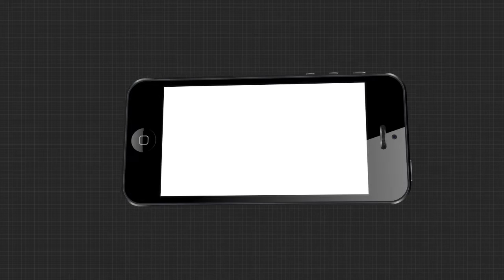ଯବାନଙ୍କ ପାଇଁ ଅତ୍ୟାଧୁନିକ ହେଲମେଂଟ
ଯୁବ ଇଂଜିନିୟରଙ୍କ କମାଲ... ଗୋଟିଏ ପରେ ଗୋଟି ନୂଆ ପ୍ରୋଜେକ୍ଟ  ତିଆରି କରି ଚର୍ଚ୍ଚାରେ କୋରାପୁଟର ପୁଅ ଶିଶିର ମଲ୍ଲିକ..ପୂର୍ବରୁ ସେ ଅଟୋମେଟିକ ସାନିଟାଇଜର ମେସିନ ତିଆରି କରିଥିଲେ..ଆଉ ଏବେ ସେ ପ୍ରସ୍ତୁତ କରିଛନ୍ତି ରୋବୋଟିକ ହେଲମେଂଟ...ତେବେ ଆସନ୍ତୁ ଜାଣିବା କଣ ଏହି ହେଲମେଟ୍ ଆଉ ଏହା କିପରି କାର୍ଯ୍ୟ କରିବ ...